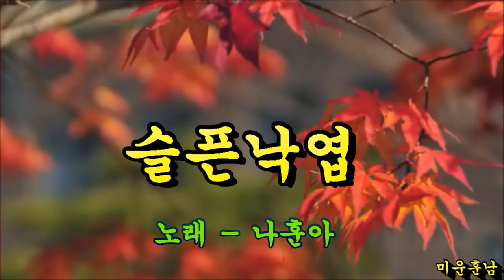슬픈낙엽 - 나훈아